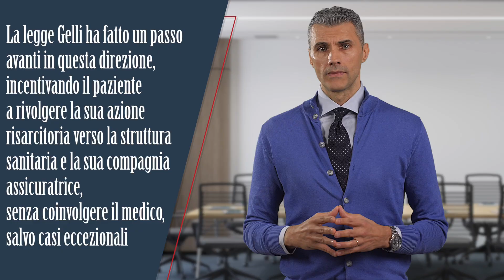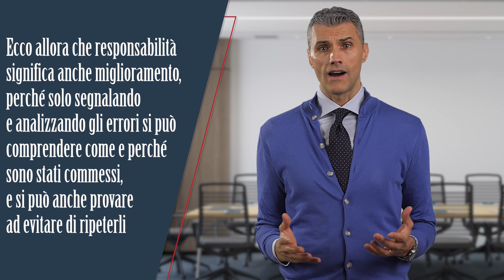Responsabilità Medica: di cosa stiamo veramente parlando?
Quando si parla di responsabilità medica, è comprensibile che alcuni professionisti sanitari reagiscano mettendosi sulla difensiva, perché si sentono in qualche modo minacciati o accusati.

Ma, a ben vedere, responsabilità non è sinonimo di colpa. E, nello specifico, la responsabilità medica ha un ruolo più complesso e, se vogliamo, più alto e nobile, che riguarda molto da vicino questioni come la tutela della salute, il livello dell’assistenza sanitaria, e il miglioramento qualitativo di entrambe.

Proviamo a capire di cosa stiamo veramente parlando.

Questi gli argomenti affrontati:
- 0:00 Introduzione
- 0:37 Responsabilità medica vs responsabilità sanitaria
- 1:32 I presupposti della responsabilità medica
- 2:09 A cosa serve la responsabilità penale medica?
- 2:48 A cosa serve la responsabilità civile medica?
- 3:52 Responsabilità della struttura e responsabilità dell'operatore sanitario
- 5:04 Responsabilità come abilità di rispondere